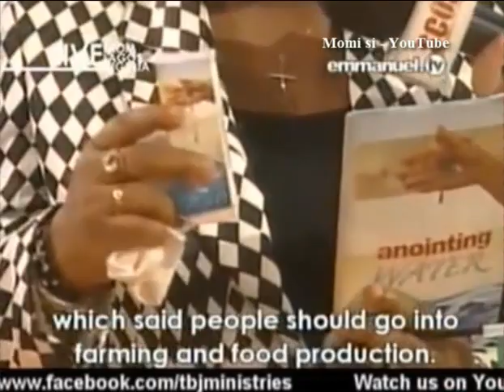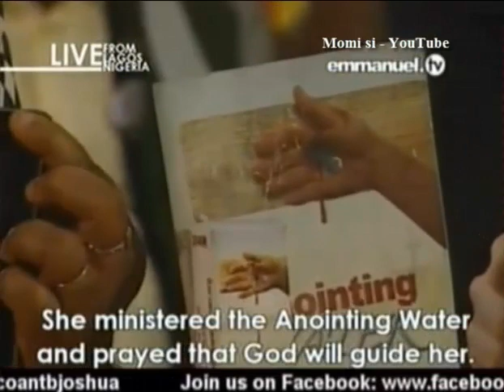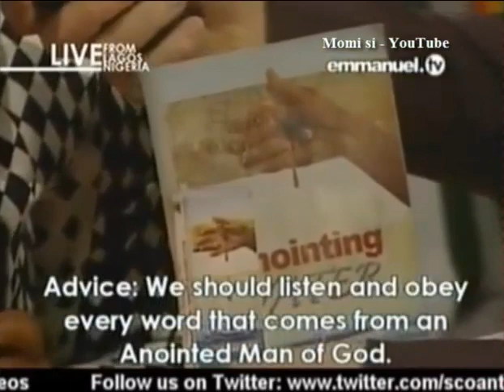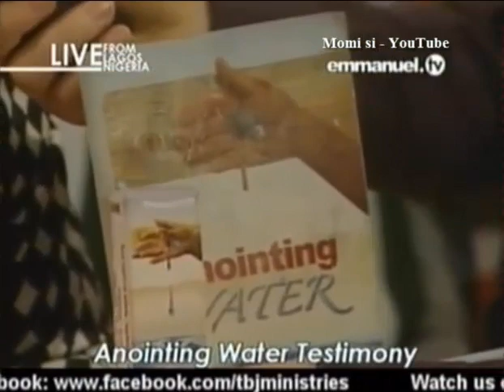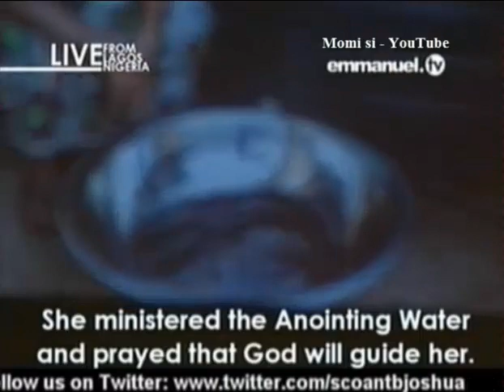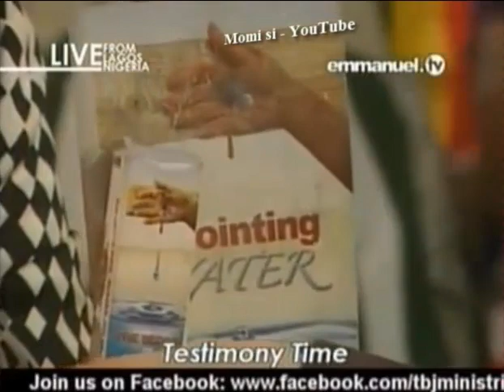SCOAN 13 April 2014: Retired Woman Gets Fish Farm & Restaurant Through Anointing Water, Emmanuel TV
Testimony: Retired Woman Gets Fish Farm And A Restaurant Through Anointing Water
Emmanuel TV
SCOAN